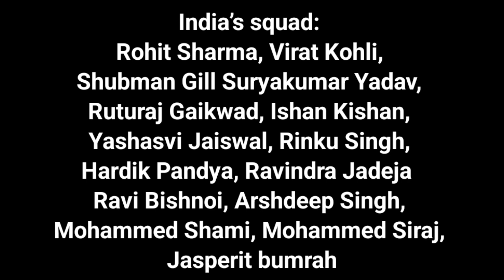T20 World Cup 2024 के लिए सूपर 15 का नाम आया सामने, यह 15 भारतीय टीम के शेर दहाड़ेंगे वर्ल्डकप में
World Cup 2024के लिए सूपर 15 का नाम आया सामने, यह 15 भारतीय टीम के शेर दहाड़ेंगे वर्ल्डकप में
T20 World Cup 2024 Team India squad confirm
World Cup 2024 Team India squad
T20 World Cup 2024 Team India squad
Team India squad for T20 World Cup 2024
Team India squad World Cup 2024

T20 World Cup 2024 Squad
Team India captain T20 World Cup 2024